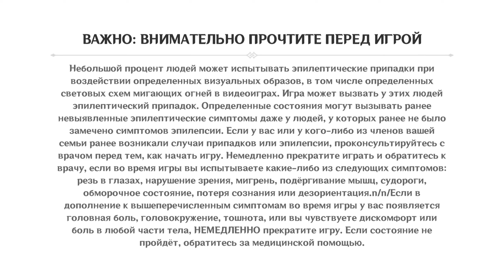Genshin Impact часть 26